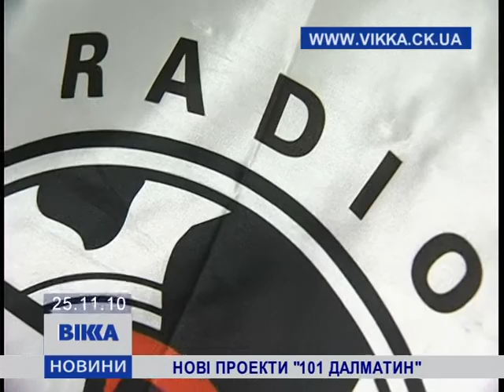Нові проекти "101 Далматин"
Ди-джеи радио "101 Далматин" планируют новые проекты